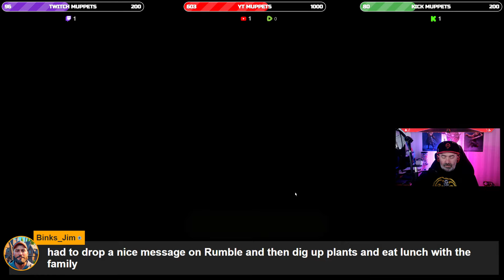🧙‍♂️Desktop Friendly Gaming Stream | FFXIV Playthrough with Smu, Myrddin and Cach🧙‍♂️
Time to be the Mommy and take the Young @SmuTheDJ through some stuff! @myrddin_gaming can be the Daddy! I have played WoW from 2004 up until Shadowlands. While I did play Shadowlands for a while, work sadly got in the way so, ended up stopping playing hard until Dragonflight came up.

And for this evening we have the mighty @MagitekMags joining us!

Having levelled and played for a while, IRL happened again so, took a break.  I am back playing Retail but, not end game raiding like I used to.

I now play both FFXIV and WoW as they both are very similar across the board but woah, classes and professions are so different.

Live Here!

🤬This is a mature stream aimed at mature audiences and as such will have potty mouth!

👍If the stream and content are deemed worthy of a Like and a Sub, I would appreciate that!

💬Chat Rules💬
No Spam
No Backseating
No Caps
Dont be a wanker

MSI x670E Carbon Wifi
192GB G-Skill DDR5 RAM
2 x 2TB 990 NVME in RAID (write cache disabled)
2 x 2TB SSD in RAID (write cache disabled)
Corsair H150 AIO